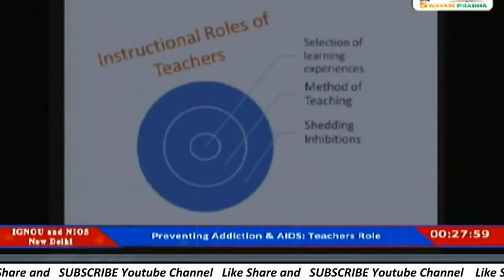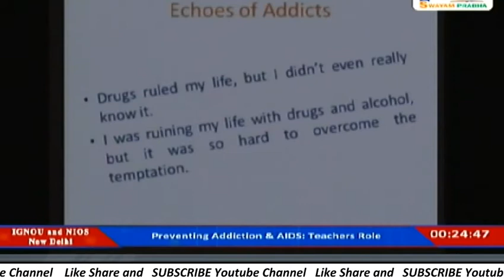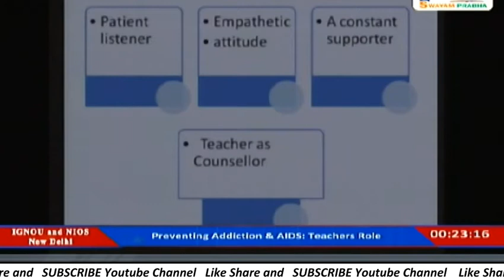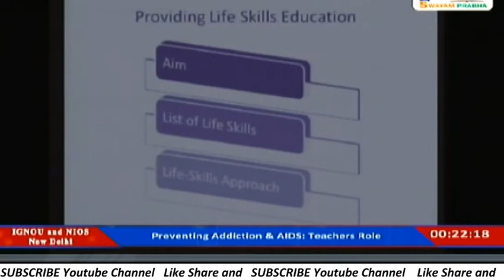Preventing Addiction & Aids: Teachers Role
how get escape from addictions